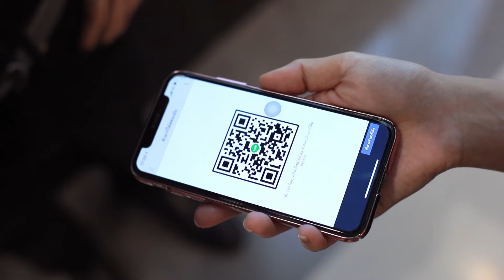ถ้าผู้ชายเจ้าชู้เป็นเรื่องปกติ งั้นผู้หญิงก็คงเจ้าชู้ได้เหมือนกัน | รองเท้านารี FULL EP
แจกไลน์ไปทั่ว ก็ถ้าผู้ชายจะมั่วขนาดนี้ ผู้หญิงอย่างฉันก็จะเอาบ้าง!

รับชมรองเท้านารีแบบ FULL EP ได้แล้วที่